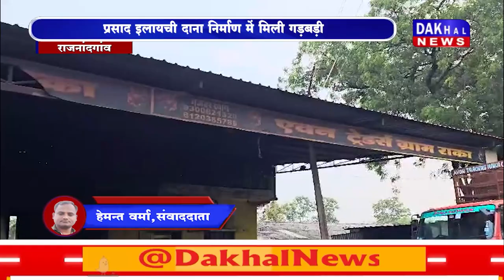DAKHAL NEWS खाद्य सुरक्षा विभाग ने दी फैक्ट्री में दबिश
खाद्य सुरक्षा विभाग ने दी फैक्ट्री में दबिश
प्रसाद इलायची दाना निर्माण में मिली गड़बड़ी